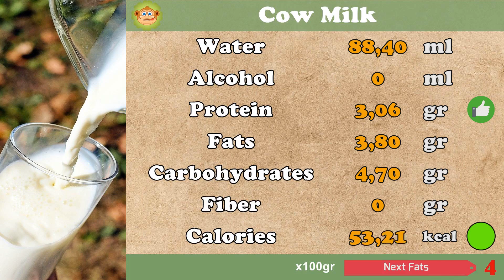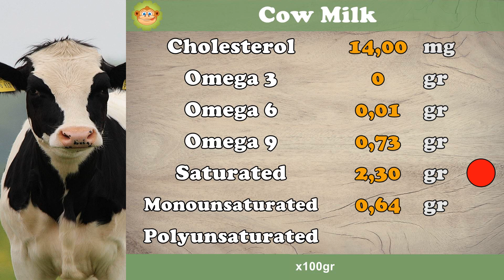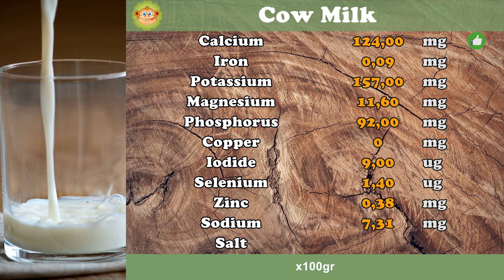COW MILK - Calories, Proteins, Vitamins, Fat, Minerals [ANALYSIS] #3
All the nutritional information of COW MILK.

Calories: Minimum value 0 (Green) and maximum value 250 kcal (Red)
Salt: Minimum value 0.25 gr (Green) and maximum value 1.25 gr (Red)
Proteins: High content greater than 12% calories
Fiber: High superior content 2 gr
Omega 3: High content greater than 0.3 gr
Saturated Fat: Minimum value 0 (Green) and maximum value 10% calories (Red)
Monounsaturated Fat: High content greater than 20% of calories
Polyunsaturated Fat: High content greater than 20% of calories
Vitamins: High content if it is greater than 15% of the VRN
Minerals: High content if it is greater than 15% of the VRN

Data source: BEDCA